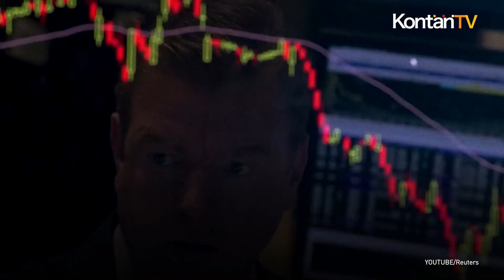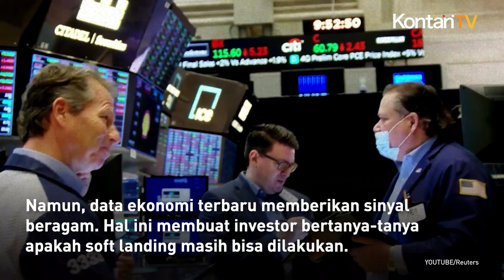Wall Street Minggu Ini: Inflasi dan Rapat Fed Jadi Penentu Arah Pasar Saham AS | KONTAN News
Inflasi masih menjadi perhatian utama investor. Data inflasi bulan Mei akan dirilis Rabu depan.

Investor berharap angka inflasi menunjukkan tanda-tanda penurunan.

Jika inflasi masih tinggi, hal itu dapat memicu kekhawatiran investor dan mendorong The Fed untuk menaikkan suku bunga lebih agresif.

The Fed sendiri akan mengadakan pertemuan pada akhir minggu depan. Investor akan mencermati pernyataan The Fed terkait rencana penurunan suku bunga.

Jika The Fed menunjukkan sinyal hawkish alias ingin menaikkan suku bunga, maka bisa berdampak negatif pada pasar saham.

Reli tahun ini didorong harapan akan soft landing alias kondisi ketika The Fed dapat menurunkan inflasi tanpa merusak pertumbuhan ekonomi.

Namun, data ekonomi terbaru memberikan sinyal beragam. Hal ini membuat investor bertanya-tanya apakah soft landing masih bisa dilakukan.

Beberapa pihak yakin bahwa ketidakpastian politik, bukan data ekonomi, yang akan menyebabkan turbulensi di akhir tahun ini.

Debat pertama antara Presiden Joe Biden dan penantang Partai Republik serta mantan presiden Donald Trump akan diadakan pada 27 Juni.